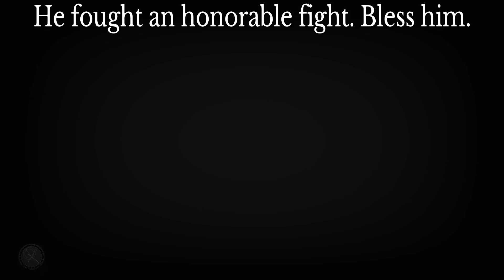SOUL CALIBUR VI | THIS AI IS SOMETHING ELSE | FUNNY MOMENY LIBRA OF SOUL | PS4PRO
Gotta love the AI sometimes. Too strong.